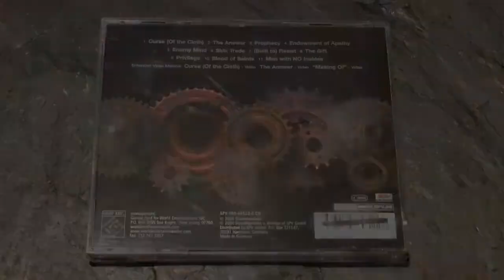CD Grip Inc Incorporated